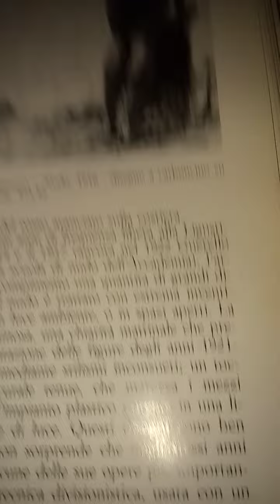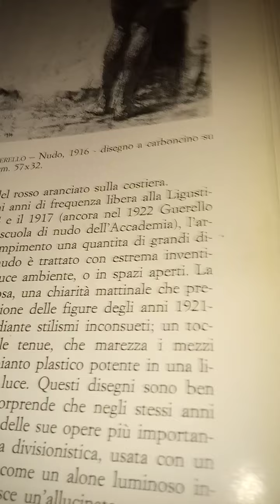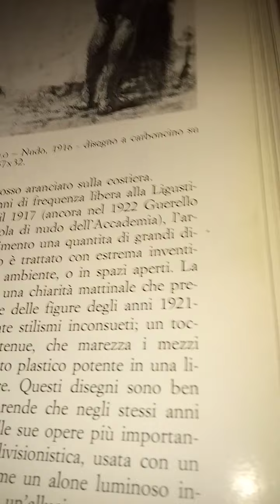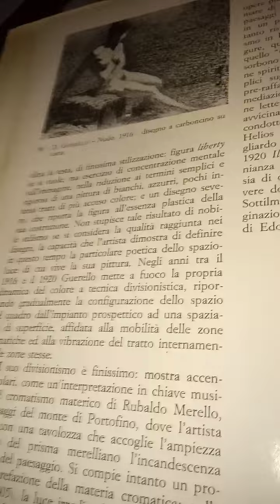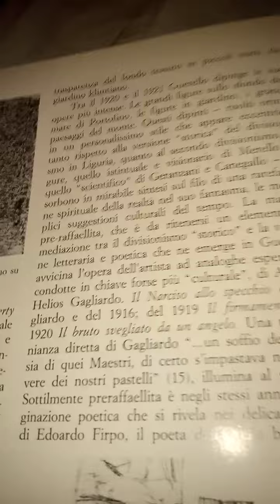Gianfranco Bruno. La pittura in Liguria dal 1850 al Divisionismo. 44 parte